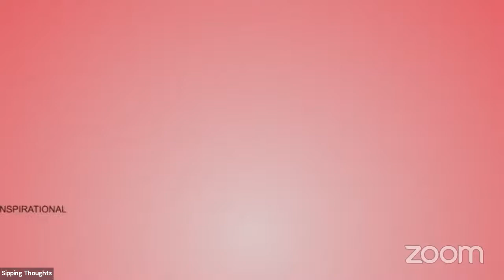Women at work session on ”Interview Ready: How To Prepare And Succeed In An Interview”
Since the Covid-19 pandemic started, we’ve all been working from home. Most of the business in today’s date are operating from home. In this virtual era, it is really important that we understand the business environment and prepare for it. One of the key areas is the Job Interview. It’s really important that we understand how to prepare for an interview.

In this session we’ll be talking about:
1. What are the things one should do before the interview?
2. How to make yourself look good for a virtual interview?
3. What are the things employers are looking for, in today’s era?

Meet our panelists:
- Meeta Gutgutia (Co-founder Sipping Thoughts & Co-founder of Ferns and petals)
- Pradnya Punekar (Founder, Career Coach, Young Achiever-Published Bio, Mrs India UK'17 Winner)
- Aparna Gautam (Career Growth Specialist & Life Coach )